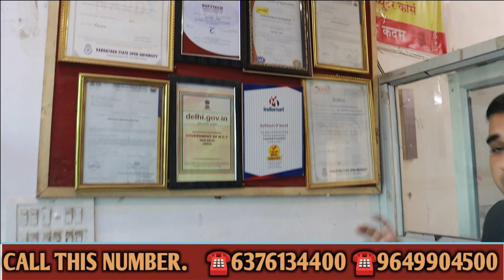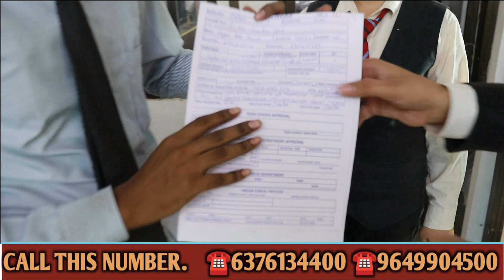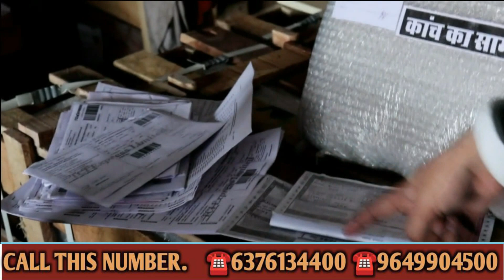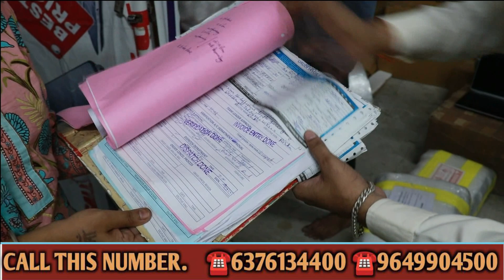1 हजार रुपए में खरीदा 10 हजार में बेचो 🔥🔥| भारत का सबसे सस्ता LED TV टीवी का गोदाम | 2023 Business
बिजनेस वीडियो बनाने के लिए WhatsApp पर मैसेज करें -: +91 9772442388

MY GEARS :-